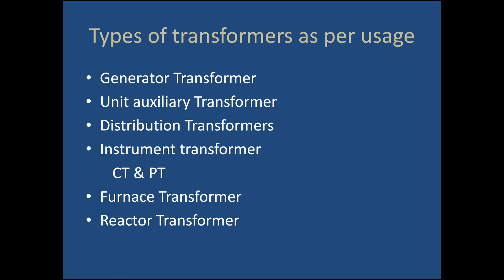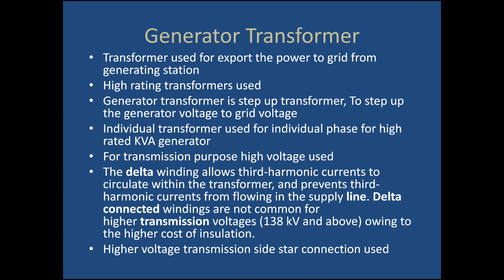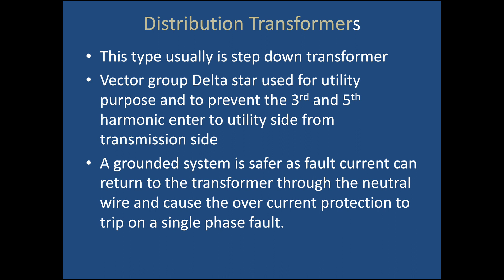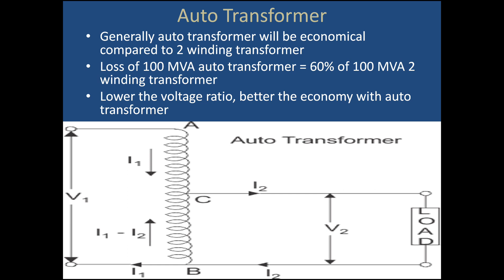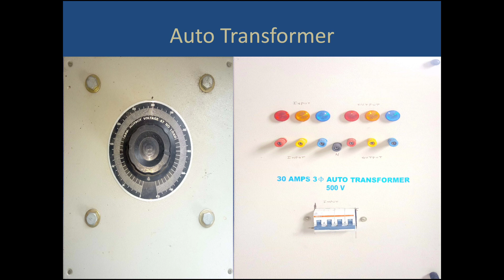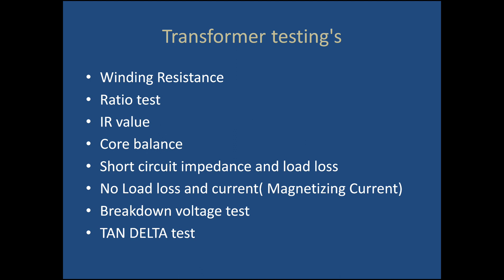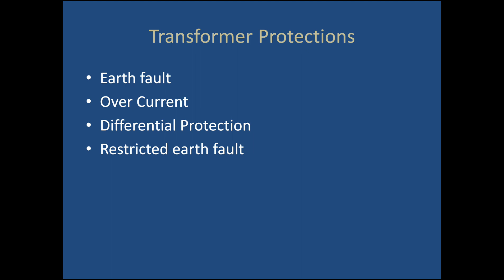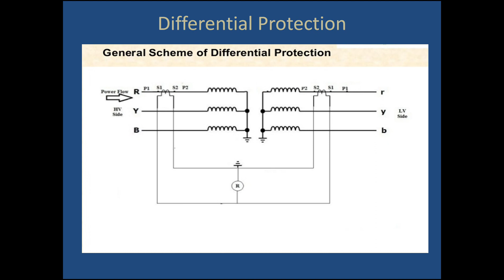Transformer types and testing & protections in tamil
Transformer types and type of testing with reasons & protections with details